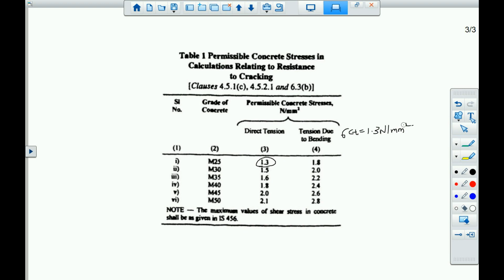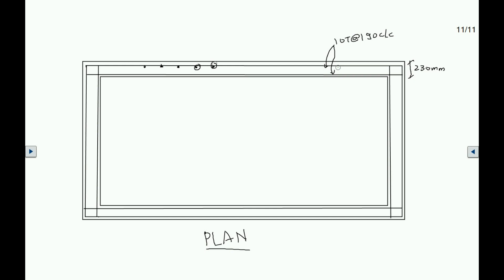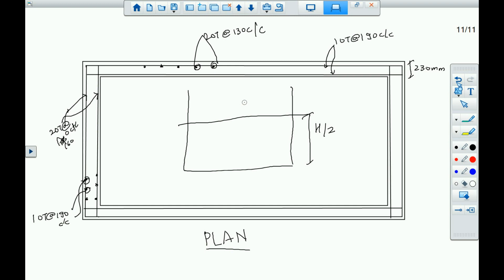[Eng/Hindi] RCC DESIGN OF RECTANGULAR WATER TANK | WSM | Detailed steps | Mumbai University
In this video we will study design of rectangular tanks resting on ground when its ly/lx ratio is greater than 2